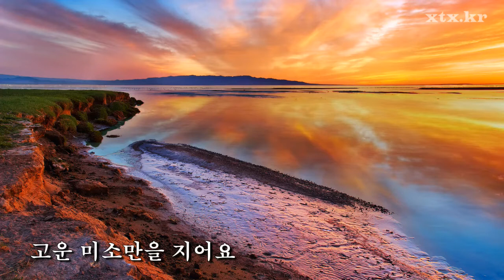전진영 추억의 음악여행 1990년